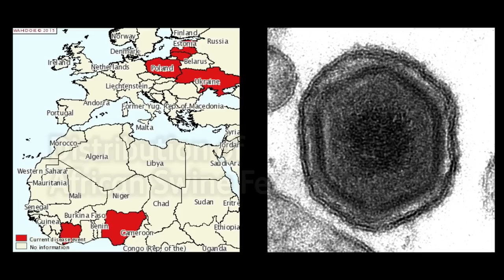Fighting Viruses: Inside the BBSRC National Virology Centre - A World-Class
The BBSRC National Virology Centre is a state-of-the-art laboratory located inside The Pirbright Institute's Plowright Building.

With a £145M investment, it is one of the biggest contributions to the UK's bioeconomy in years, providing a national research capability for viruses. The laboratory is designed to handle the most dangerous viruses, such as Ebola, while also providing a comfortable and welcoming environment for scientists from all over the world.

Join us for an inside look at this advanced facility.

Let’s connect!